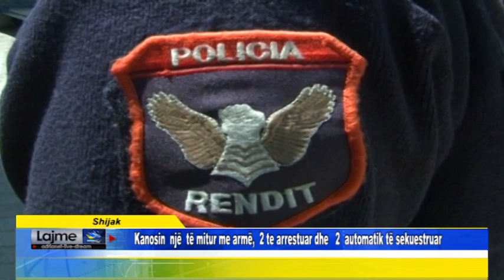Shijak Kanosin një të mitur me armë, dy të arrestuar dhe dy armë të sekuestruara